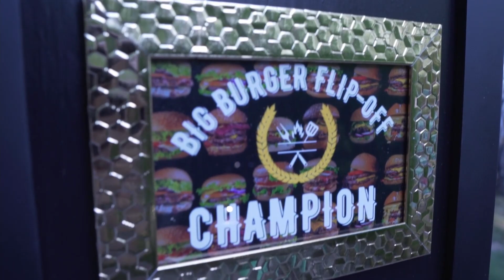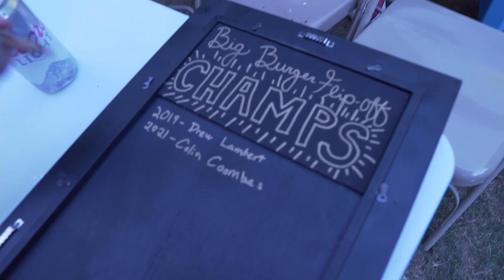THE BIG BURGER FLIP OFF 2022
The annual Big Burger Flip off where 7 chefs compete for the gold spatula trophy. Let's see what burgers they cook up in the 2022 competition.